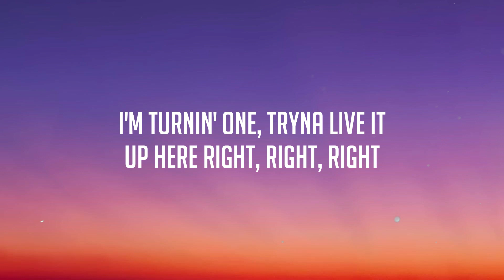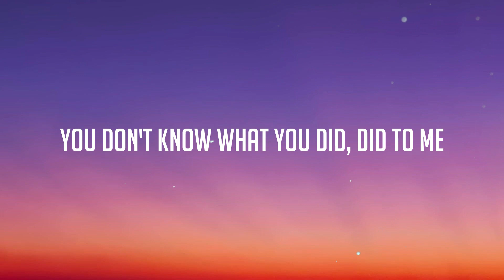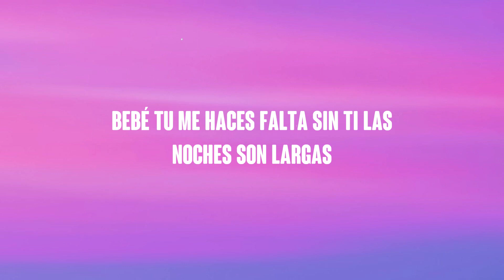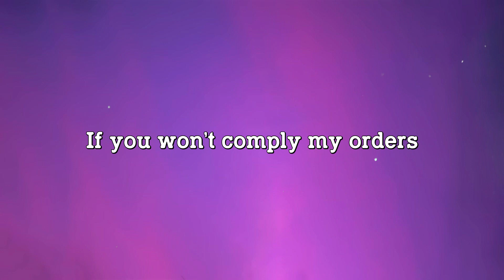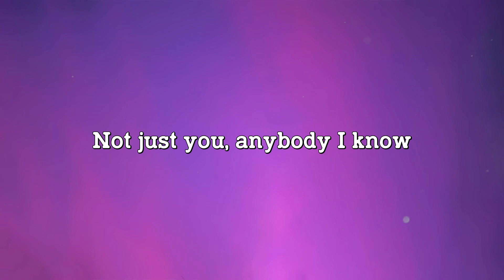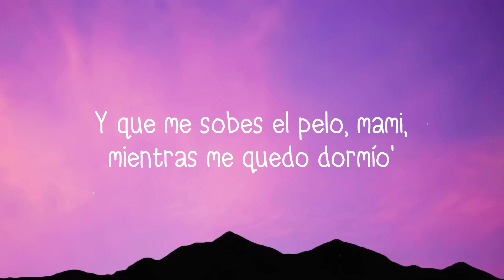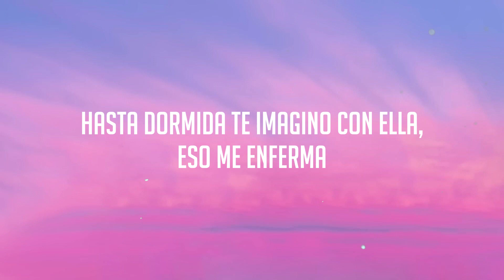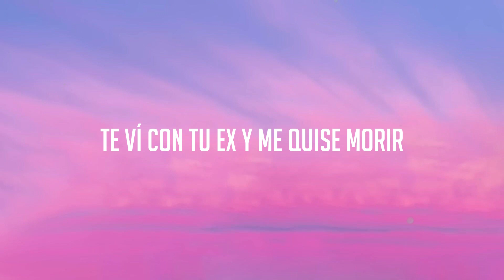Under The Influence - Chris Brown [Lyrics Video] 🦠